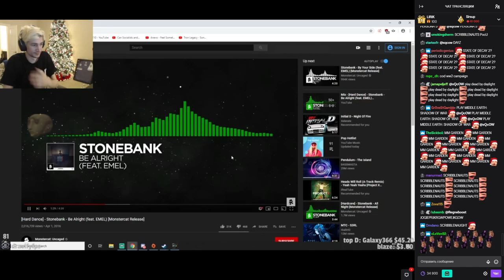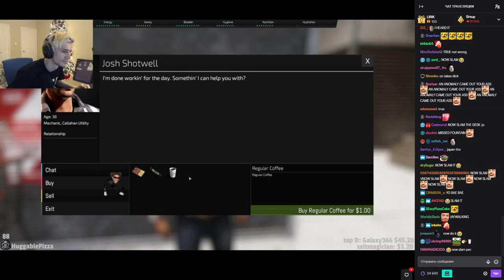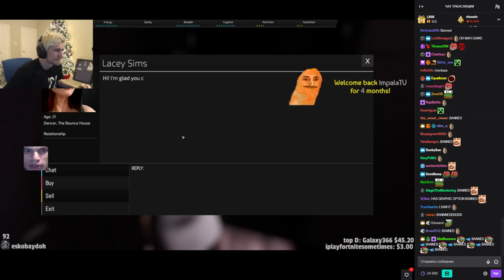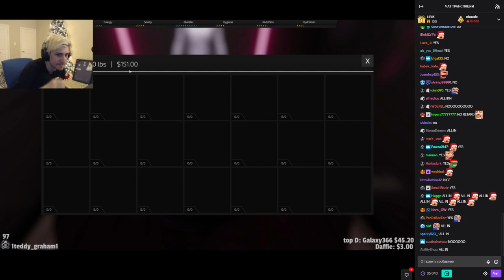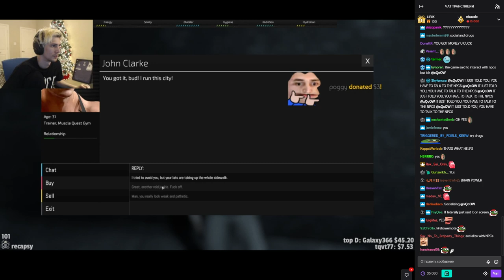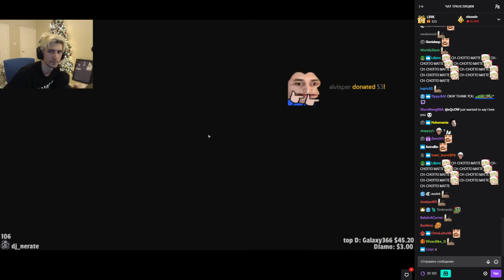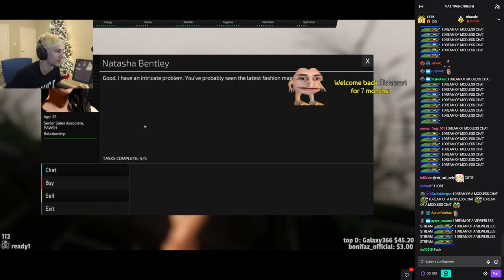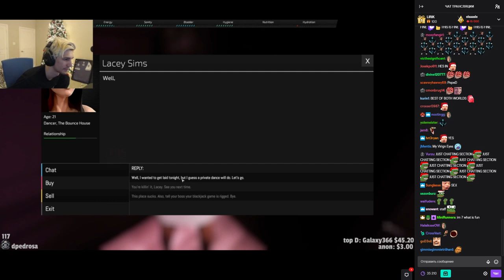xQc plays Metro Sim Hustle (with chat)